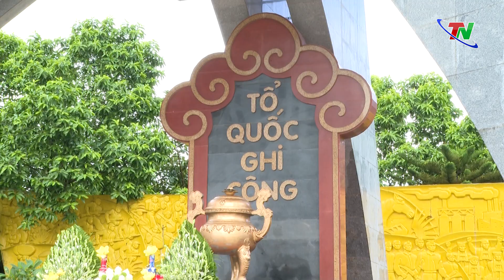Dâng hương tưởng nhớ các anh hùng liệt sĩ nhân Kỷ niệm 77 năm ngày Thương binh – liệt sĩ 27/7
Nhân dịp kỷ niệm 77 năm ngày Thương binh liệt sĩ, sáng 24/7, đoàn đại biểu tỉnh Thái Nguyên do đồng chí Trịnh Việt Hùng, Ủy viên dự khuyết Ban chấp hành Trung ương Đảng, Bí thư Tỉnh ủy, Chủ tịch UBND tỉnh làm trưởng đoàn đã đến đặt vòng hoa, dâng hương tưởng nhớ các anh hùng liệt sĩ tại Đài tưởng niệm các Anh hùng liệt sỹ của tỉnh và Đền thờ Đội Cấn thành phố Thái Nguyên.